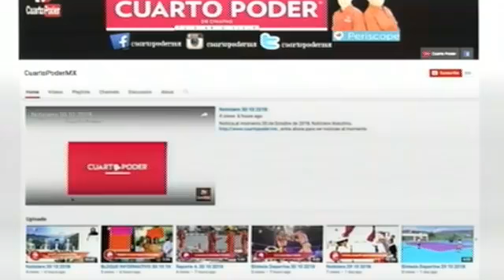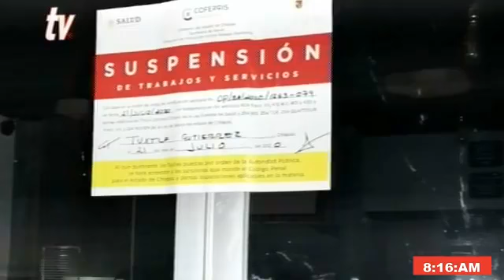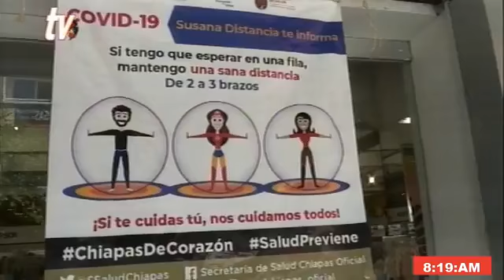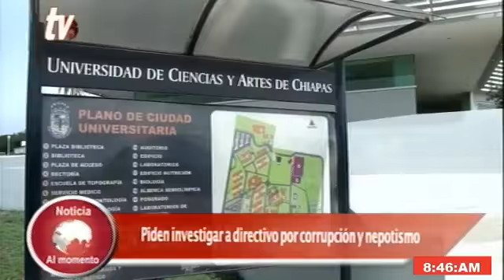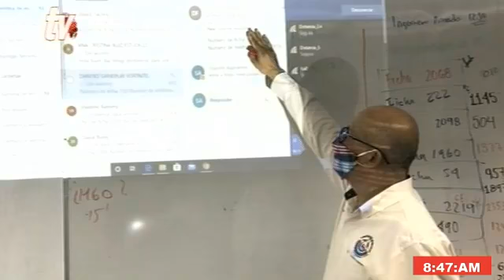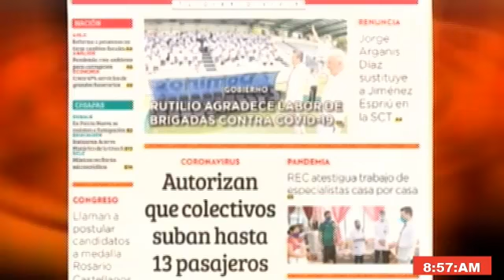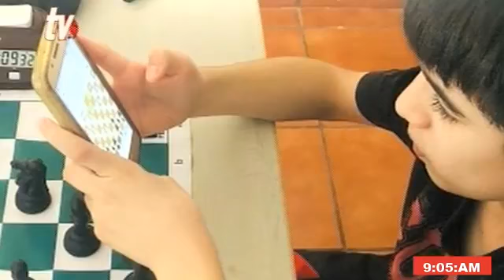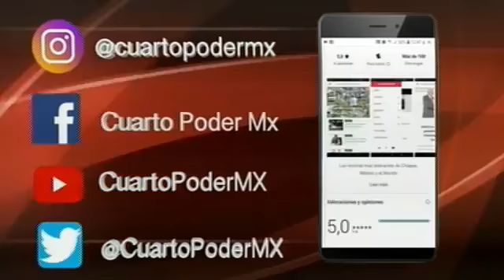Noticiero 24 07 2020